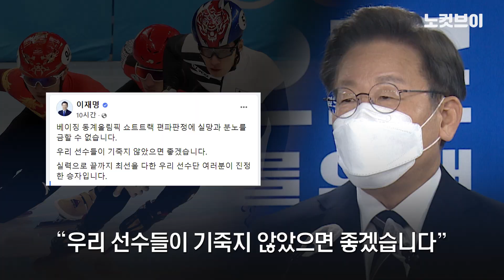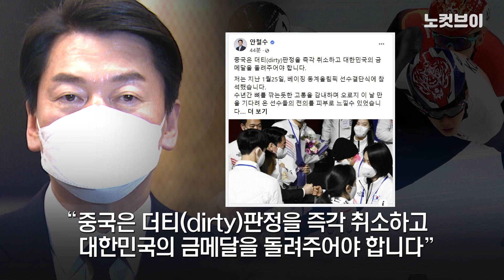베이징동계올림픽 쇼트트랙 편파 판정에 대선후보들 일제히 분노 폭발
2022 베이징동계올림픽 쇼트트랙 경기에서 이해할 수 없는 편파 판정으로 우리 선수들이 실격을 당하자 대선후보들도 일제히 분노했다.